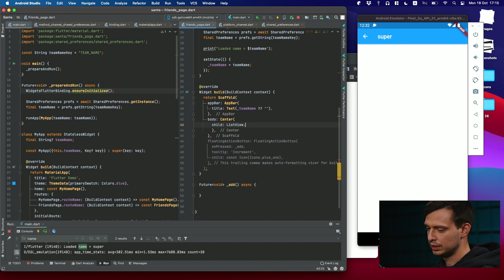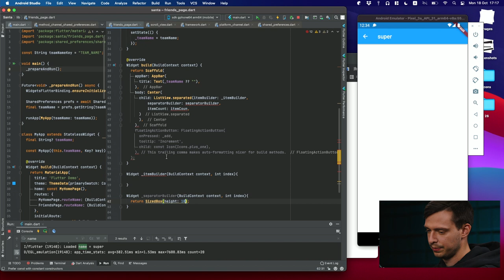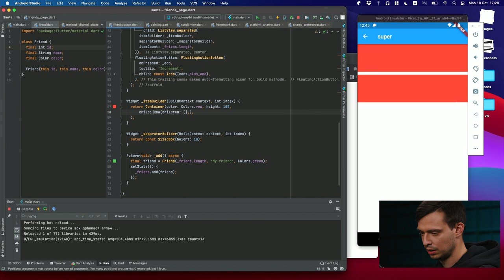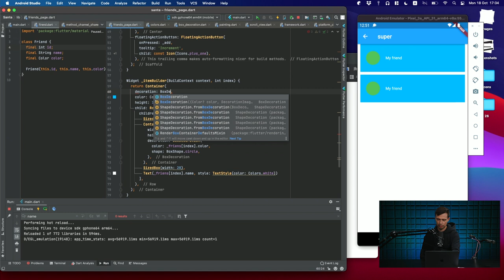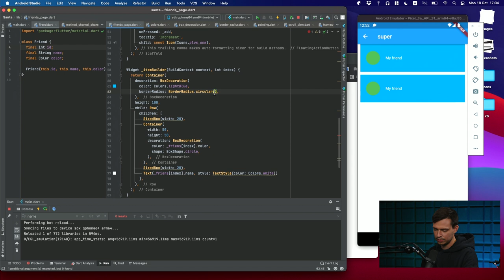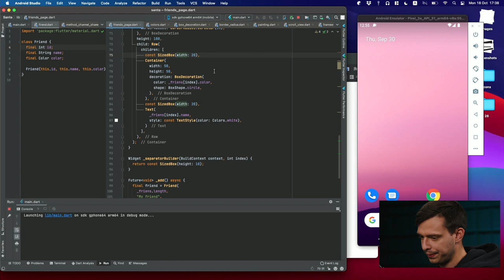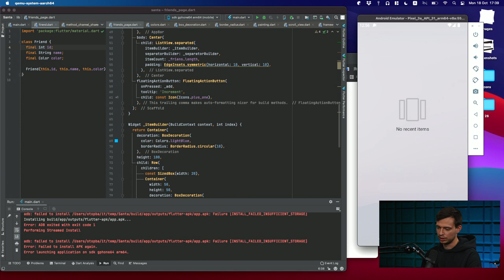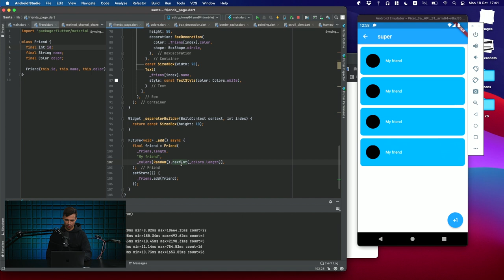Создаём списки и наполняем их данными. Тайный Санта | Первое приложение на Flutter, часть 3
С наступающим! В этом видео мы разберёмся, как работать со списками по Flutter. Создадим список друзей, наполним его данными. Научимся верстать ячейки списка.